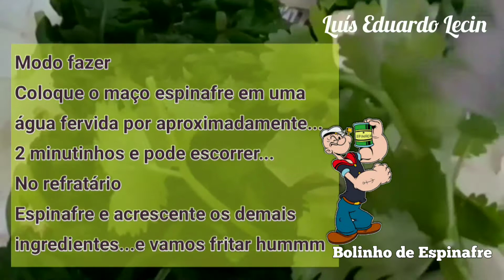Bolinho de Espinafre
Uma Receita de Bolinho de Espinafre
Oferecemos também a audiência do @luiseduardocorretor

Contém Espinafre
Ferro
Vitamina A, K, B2,
Cálcio, Fosforo, Potássio e Magnésio
Luteína, Zeaxantina
Lista tirado do Google